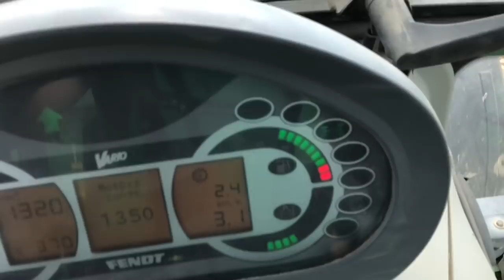Kartoffel 🥔 Roden mit WM 6000 Fendt 311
Und dann kam ein Gewitterregen